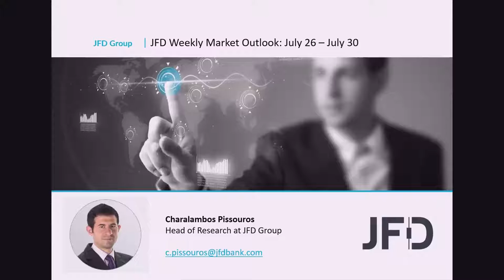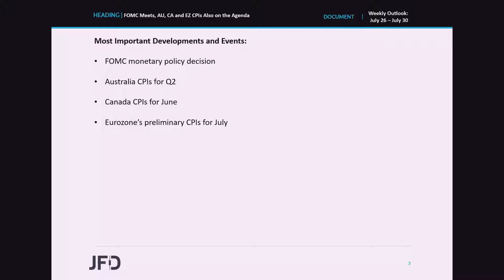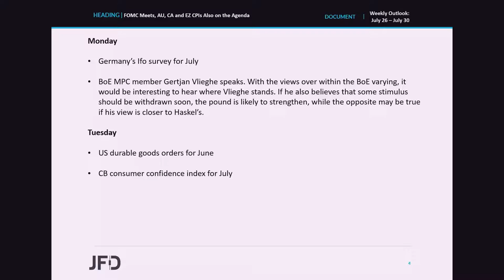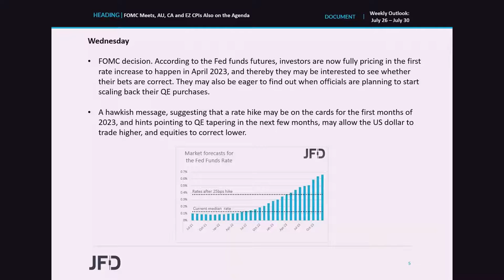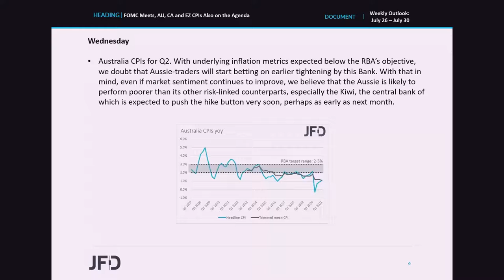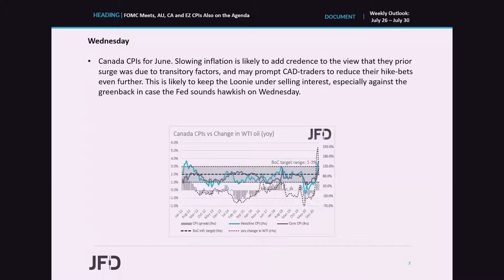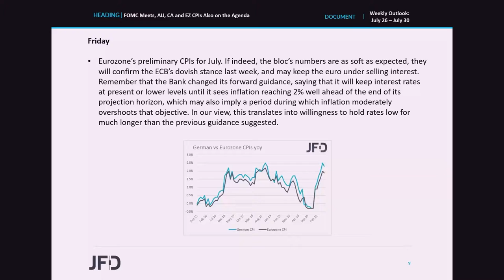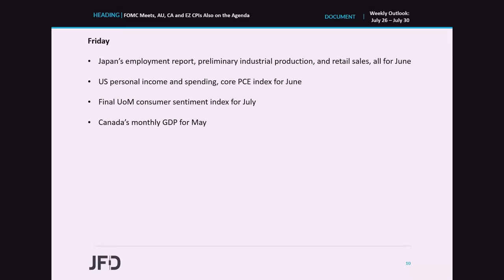Weekly Market Outlook: Jul 26 – Jul 30: FOMC Meets, AU, CA and EZ CPIs Also on the Agenda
Following last week’s ECB decision, this week, the central bank torch will be passed to the FOMC, with market participants eager to find out when officials are planning to start scaling back their QE purchases, and perhaps when they are planning to start raising interest rates. As for the data, the most important ones may be Australia’s, Canada’s, and Eurozone’s CPIs, which may shape expectations around the future plans of those nations’ respective central banks.